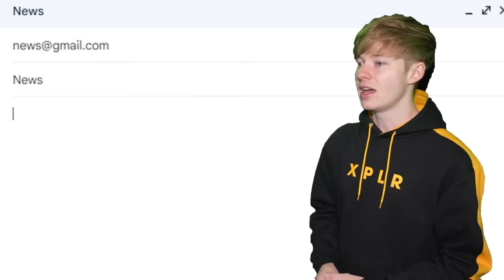Scariest Ghost Sighting Caught On LIVE TV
Sam and Colby react to the scariest Ghost Sightings Caught On Tv. These are some of the most terrifying, haunted and even horrifying tik toks we have ever seen.

Scariest Ghost Sightings Caught On TV | Sam and Colby React